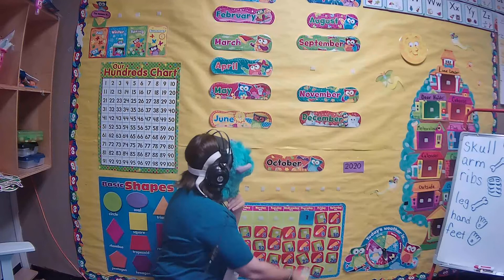Calendar Oct 30